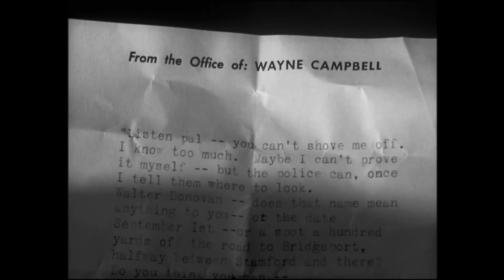AHP. Episodio-Reparto (T2E24): The cream of the jest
Información del episodio:
- Serie: Alfred Hitchcock Presenta
- Episodio: The cream of the jest (Lo más gracioso de todo)
- Director: Herschel Daugherty
- Reparto:
. Alfred Hitchcock: Anfitrión
. Claude Rains (Charles Gresham)
. James Gregory (Wayne Campbell)
. Paul Picerni (Nick Roper)
. Joan Banks (Lee)
. Johnny Silver (Jerry the Bartender)
. Don Garrett (Pete)
. Carol Shannon (Mrs. Campbell)
. Thomas Martin (Hood)